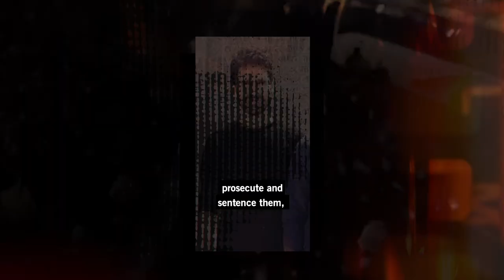Write for Rights 2022: Iran - Vahid Afkari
Vahid Afkari comes from a close-knit family. On September 17, 2018, Vahid and his brother Navid were arrested for peacefully attending protests in Shiraz. Three months later, his brother Habib was also arrested for peaceful protesting. Vahid, Navid and Habib were tortured repeatedly and forced to “confess” to crimes they said they did not commit. Navid was executed in September 2020, and Habib spent 550 days in solitary confinement, and was released from prison in March 2022. Vahid has been in solitary confinement since September 2020, unjustly convicted of various baseless crimes and sentenced to decades in prison and 74 lashes.